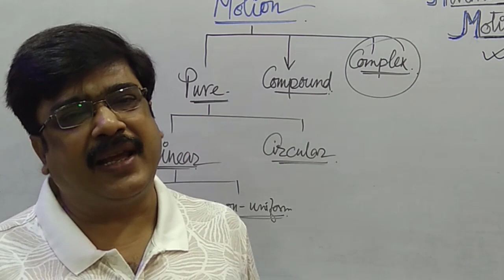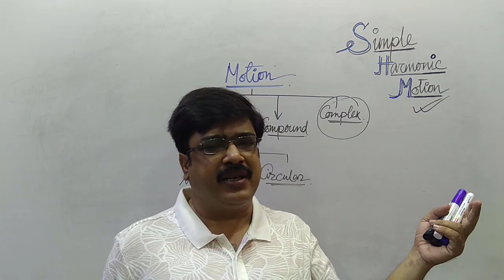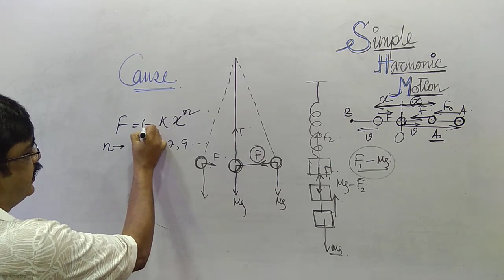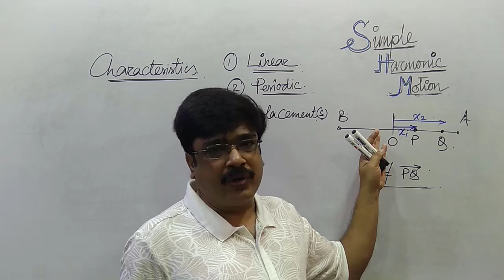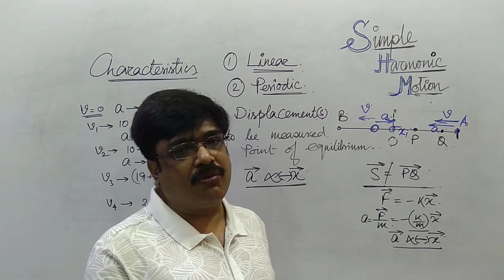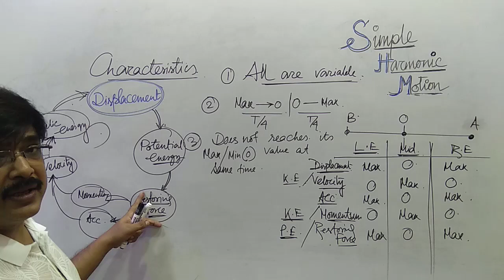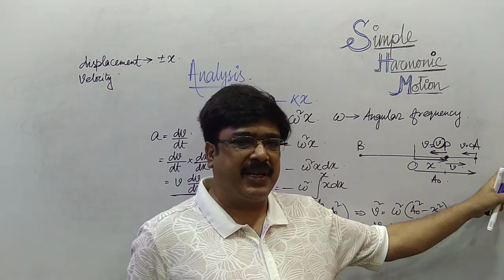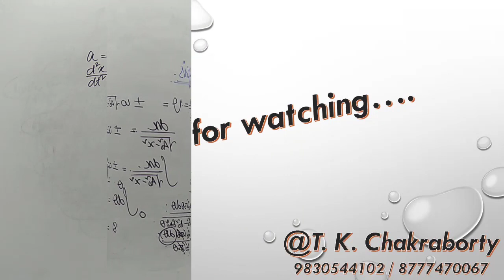PHYSICS || SHM || SIMPLE HARMONIC MOTION || SHM -1 || PHYSICS WITH TK CHAKRABORTY